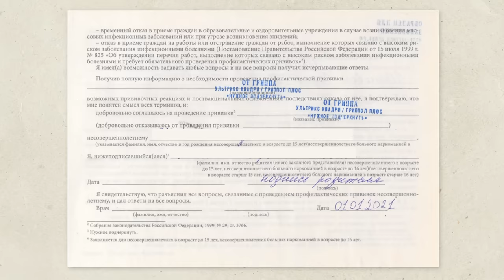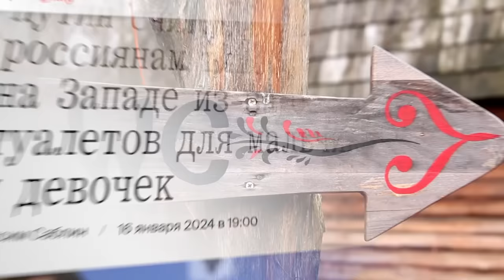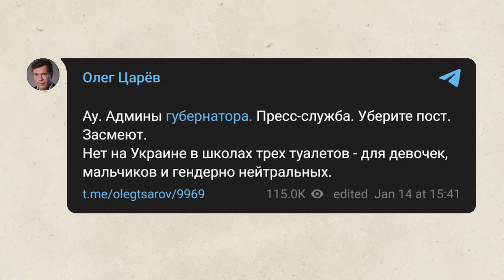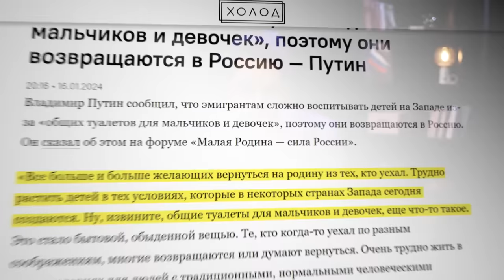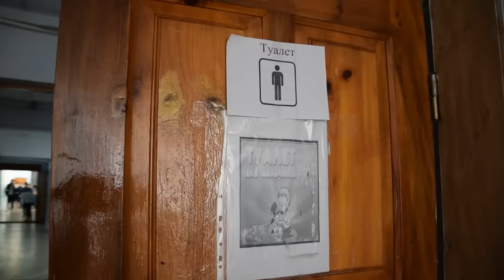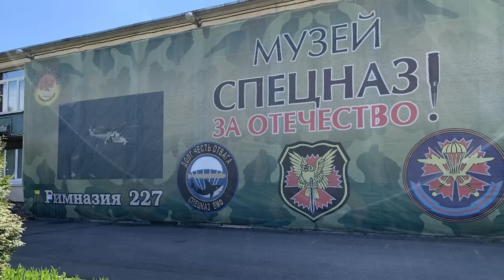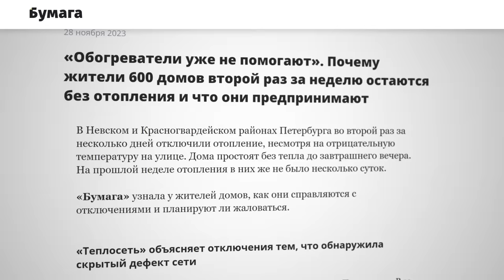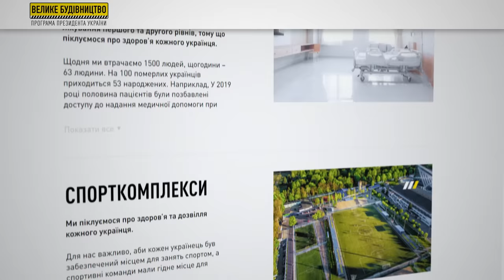Путин и туалеты | Что волнует российского президента (English subtitles)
Против чего только не воевала российская армия: и против нацистов, и против наркоманов с сатанистами. Теперь воюют против гендерно-нейтральных туалетов. Обсудим сегодня, какое отношение туалеты имеют к традиционным ценностям и чем бы стоило заняться властям вместо инспектирования уборных других стран.
BTC 3C4Xp9NMSsybwG1p9YENDbbuott4voPsFH
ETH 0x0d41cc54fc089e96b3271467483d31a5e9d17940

00:00 ВРАГОВ ВСЁ БОЛЬШЕ
06:34 ТУАЛЕТЫ
08:36 КАЗУС ВАСИЛЬЕВОЙ И «ДОМЕСТОС»
14:44 САМИ НЕ ЖИВЁМ И ДРУГИМ НЕ ДАЁМ